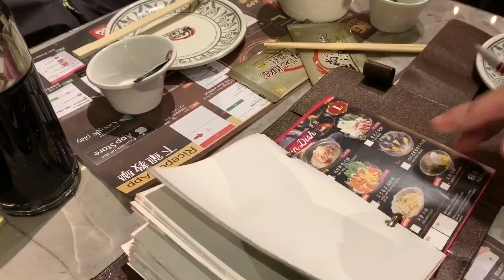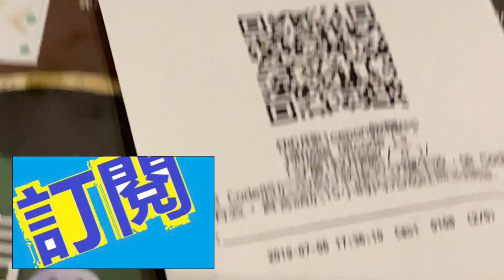極尚大灜喜食評【日本放題料理】